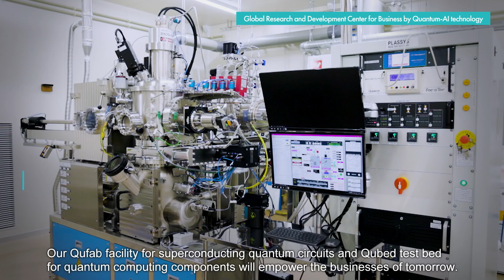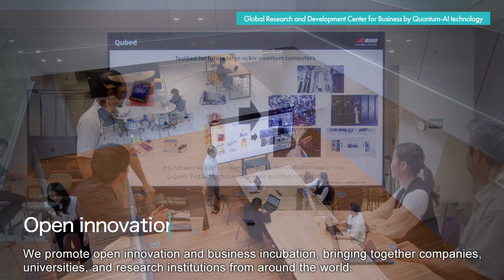G-QuAT Introduction movie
(G-QuAT)
Progress of information technology increases the demand for developing innovative technology to analyze a large-scale database rapidly and efficiently. G-QuAT plans to establish advanced convergence computational technology by utilizing quantum computing technology and classical computing technology, e.g. AI technology. Furthermore, use case creation of quantum computers is addressed towards social implementation of advanced convergence computational technology. G-QuAT also plans to establish an evaluation method and lead toward its standardization to build resilience in the supply chain of high-performance materials/components. Furthermore, R&D of large-scale integration of quantum bits will continue to be tackled as part of the development of quantum devices. Through these initiatives, G-QuAT promotes the social implementation of advanced convergence computational technology and aims to build a global business ecosystem to solve economic and social issues, create a new market, and pioneer aftermarkets from the benefits.